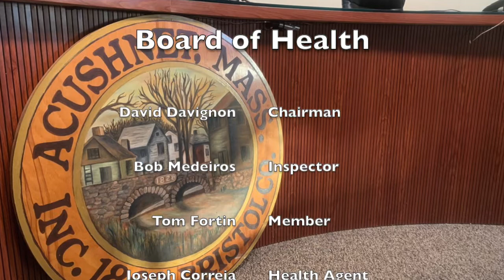Acushnet: Board of Health - Appeal Hearing (PJ Keating) Jun. 28th 2022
Acushnet - Board of Health: Appeal Hearing (PJ Keating) June 28th 2022 at 6:30pm